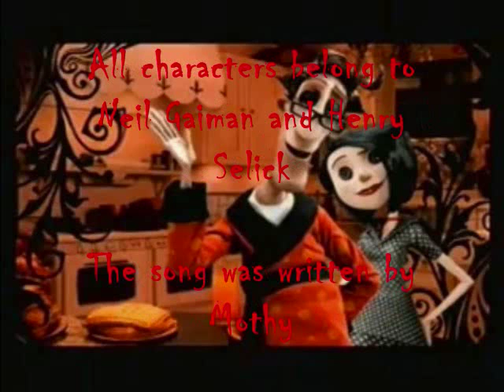The Button-eyed Other Mother of Evil, Conchita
For those of you who haven't heard this song before, it's about a woman (Conchita) who is an extreme cannibal and ate all of her servants, and then in the end she eats herself. XD

I might add subs soon. So you guys actually know what's going on.
LEGAL STUFF
I do not own Coraline, the Vocaloid MEIKO, or the song "The Epicurean Daughter of Evil Conchita" written by Mothy. This vid is purely fanmade and I got all the credits and ownerships in the intro of the video.